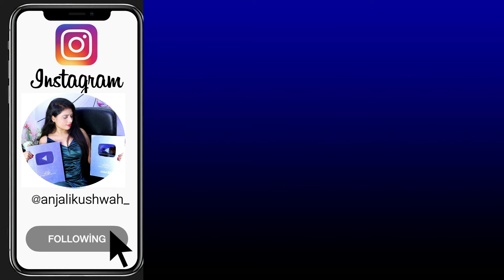3 Easy Stunning hairstyle - New hairstyle | hairstyle for girls | stylish hairstyle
quries solved
hairstyle for everyday,
hairstyle for college ,
hairstyle for outgoing hairstyle ,
hairstyle for gown
hairstyle for kurti,
traditional hairstyle
mordern hairstyle ,
two ponytail hairstyle
open haoirs hairstyle ,
hairstyle for saree,
hairstyle indian,
high ponytail hairstyle ,